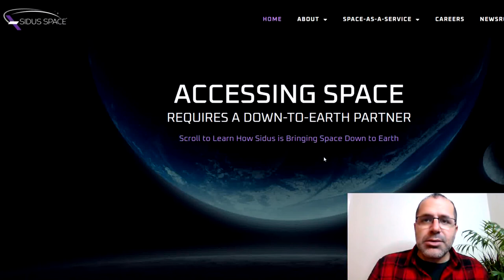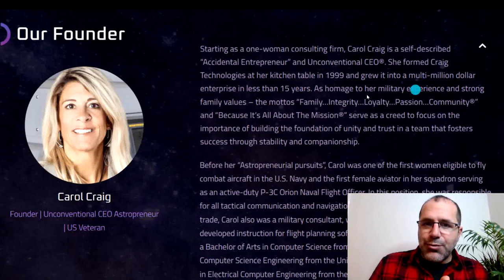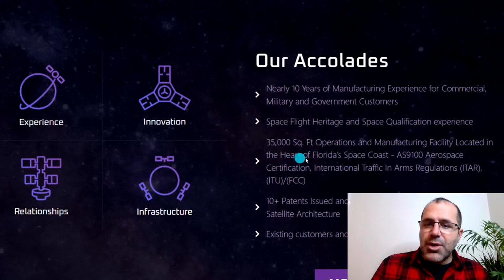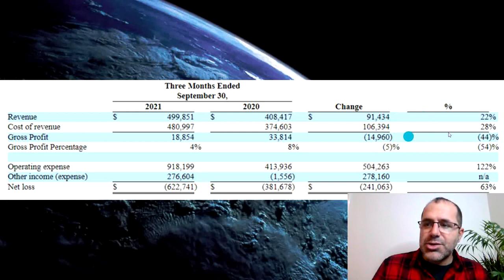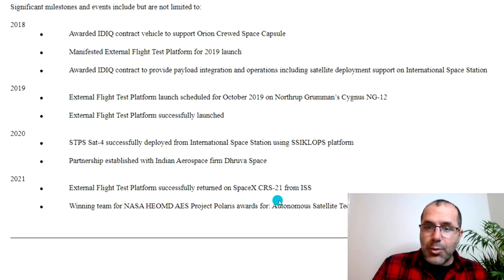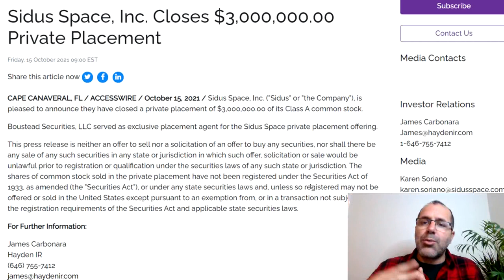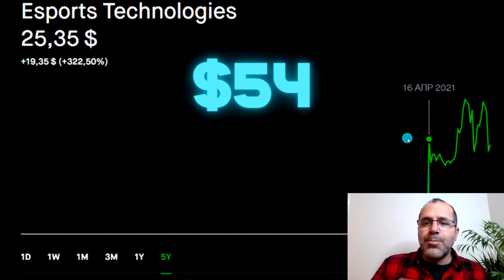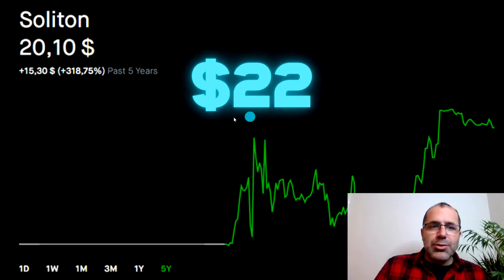This IPO Will Explode!!! 🚀🔥 How To Pre Order For $4 Sidus Space SIDU Stock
SUBSCIRBE TO THE CHANNEL 😀

📚 The Intelligent Investor Rev Ed.: The Definitive Book on Value Investing

📚Common Sense on Mutual Funds: New Imperatives for the Intelligent Investor

📚Crypto Investing Guide: How to Invest in Bitcoin, DeFi, NFTs, and More

📚How to Day Trade for a Living: A Beginner’s Guide to Trading Tools and Tactics, Money Management, Discipline and Trading Psychology (Stock Market Trading and Investing)

📱Apple Simple Mobile Prepaid - Apple iPhone 11 Pro Max (64GB) - Midnight Green [Locked to Carrier – Simple Mobile]

📱 Samsung Electronics Galaxy Note 20 Ultra 5G

📱Google Pixel 6 Pro - 5G Android Phone - Unlocked Smartphone with Advanced Pixel Camera and Telephoto Lens - 128GB - Cloudy White
💻 2021 Newest Dell Inspiron 3000 Laptop
🛒 Carhartt Men's Knit Cuffed Beanie, Black, One Size